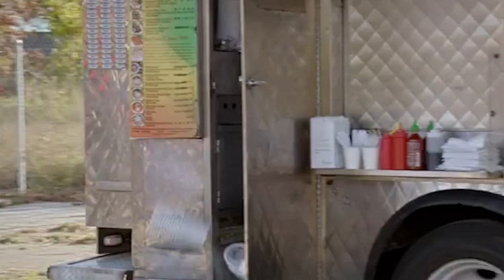MÓN ĂN VIỆT TRÊN PHIM. VIETNAMESE FOOD IN FILMS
Người Việt Nam có thể "ăn cả thế giới" nhưng đề tài ẩm thực lại rất hiếm trên phim Việt.
Cùng nhìn lại tất cả những lần món ăn Việt xuất hiện trên cả điện ảnh quốc tế và phim Việt Nam, bạn sẽ bất ngờ đấy

🌸Films:
- Me, Earl, and the dying girl (2015)
- Kevin Can Wait- The Fantastic Pho (Season 1, Ep 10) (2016)
- Mùa Hè Chiều Thẳng Đứng (The Vertical Ray of the Sun) (2000)
- Mùi Đu Đủ Xanh (The Scent of Green Papaya) (1993)
- Bi, Đừng Sợ ! (Bi, Don't be afraid) (2010)
- Bỏ Trốn (1996)
- Chơi Vơi (2009)
- Kungfu Phở (2015)
- Cột Mốc 23 (2011)